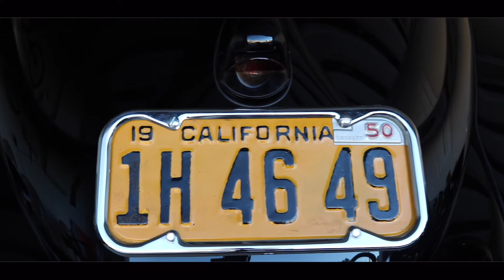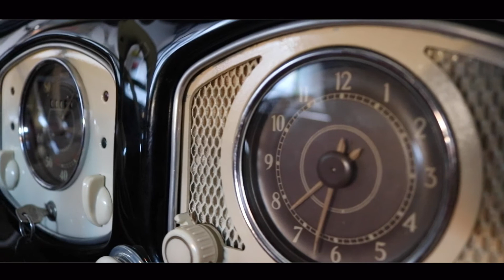BLACK MAFIA 1 OF 44 KNOWN IN THE WORLD 1950 SPLIT CONVERTIBLE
THIS IS ONE OF A KIND SPLITWINDOW CONVERTIBLE 1 OF 44 KNOWN IN THE WORLD VERY FEW OUT THERE.